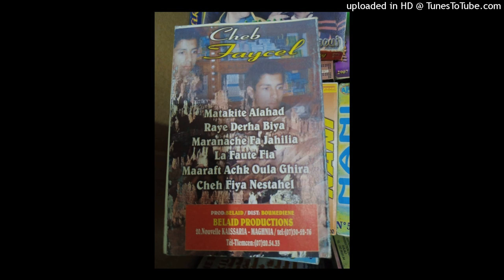FAYCEL - 05-MARANACHE FA JAHILIA